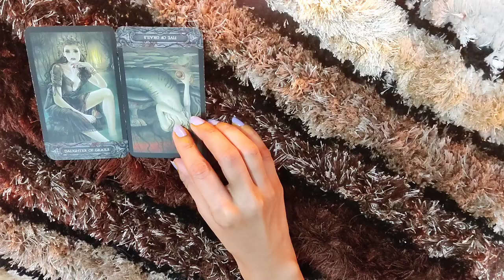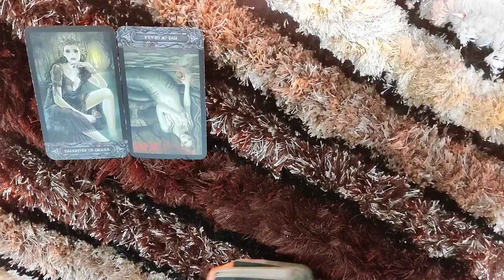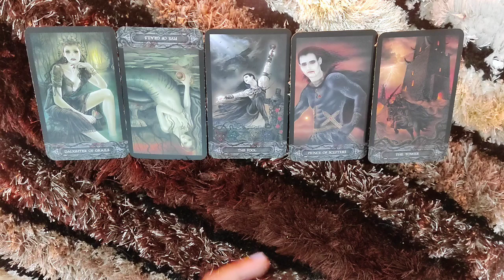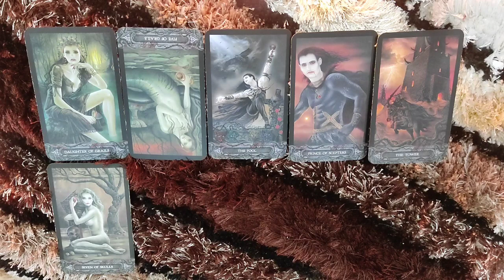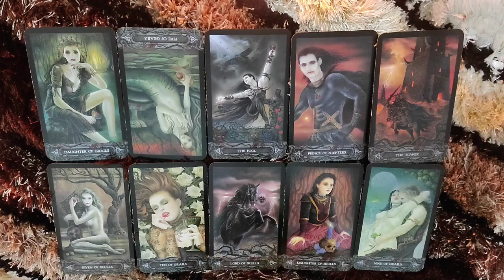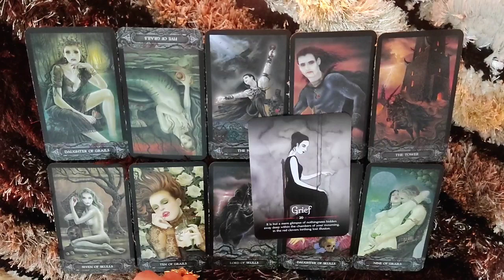*TAURUS- THOUGHT THEY'LL MOVE ON BUT.. * 16-22 FEBRUARY LOVE READING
This is a reading for my TAURUS people from 16-22 february. I hope you enjoy it.

ttps://youtu.be/aHP__Rdn26M

tps://youtu.be/N_KdLi15e1U